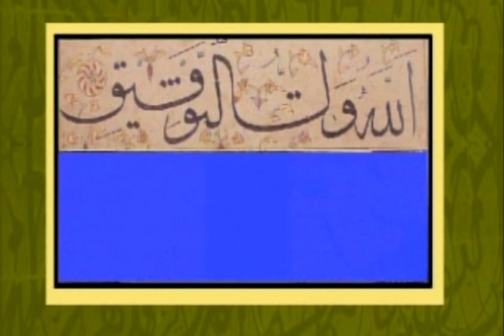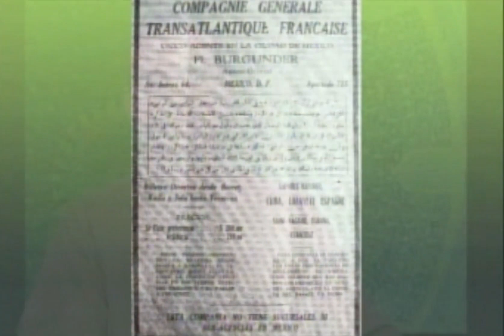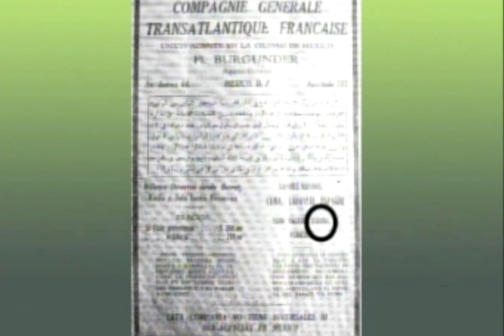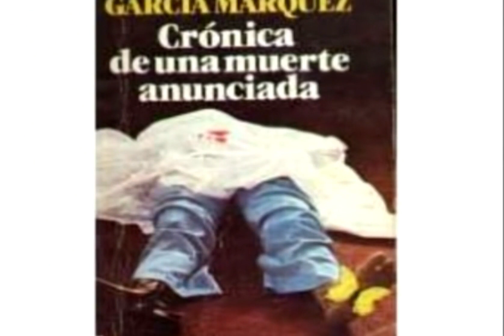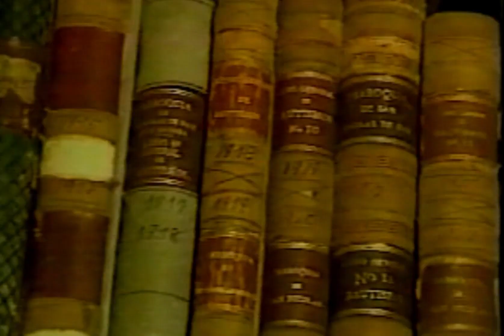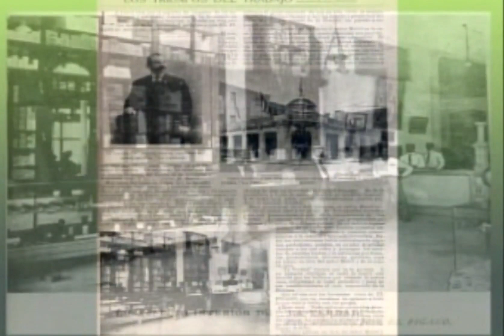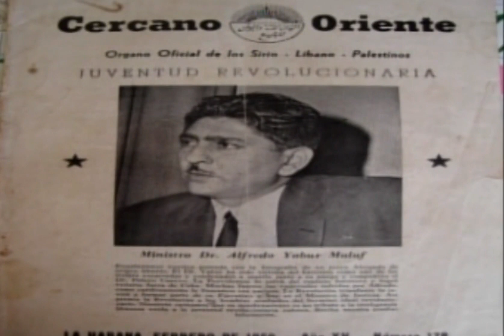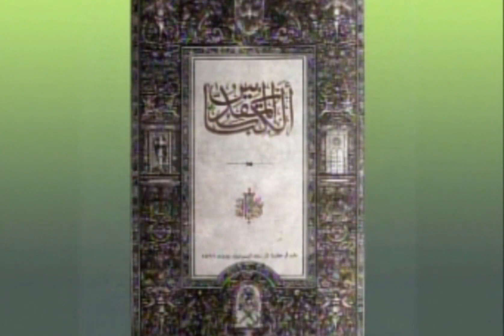Escriba y Lea MEDIO ORIENTE 30